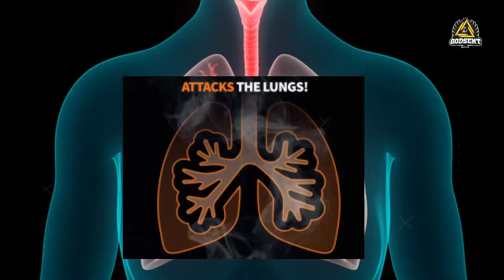खतरनाक जानवर जिसे आप नहीं जानते । Most Venomous Animal You Never Know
ᖴᗩᑕTZ ᒍEᗩY✖‿✖•

इस धरती पर जितने अलग तरह के इंसान रहते हैं उतने ही अजीबोगरी जानवर भी paye jate hain
कुदरत ने इस धरती पर मौजूद हर एक प्राणी को कोई ना कोई खास गुण जरूर दिये हैं।
जहरीले जीव भी इसी का जीता जागता उदाहरण हैं।
धरती पर बहुत से ऐसे जहरीले जीव हैं
जिनके विषैलेपन का आपको अंदाजा भी नहीं होगा।

➡️ VIDEO HIGHTLIGHTS

most venomous animalsMost venomous animals in the worldduniya ka sabse khatarnak janwardangerous animalsDeadliest animalsgiant king cobrawildlifeKing cobradeadliest animalsdeadly animalsDeadliest animal factsFactz jeayFacts in hindiamazing factsinteresting factspoisonous animalswild animalsSabse jyada khatarnak poisoncyanidejahar kaise banta hai